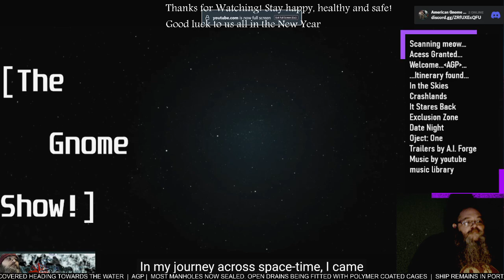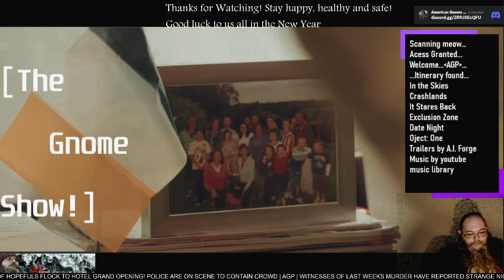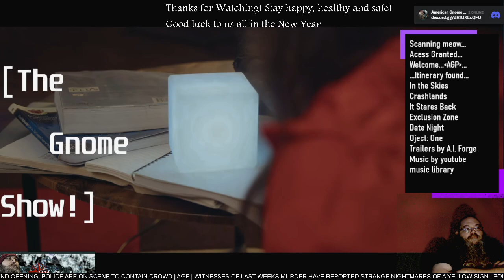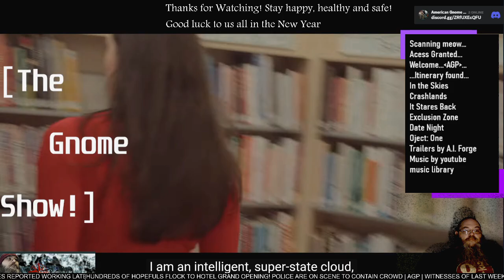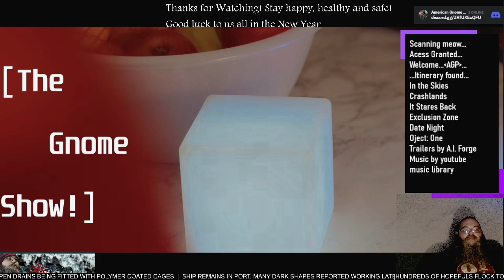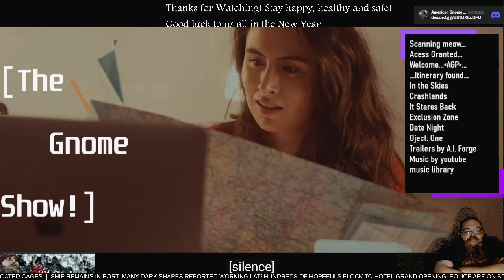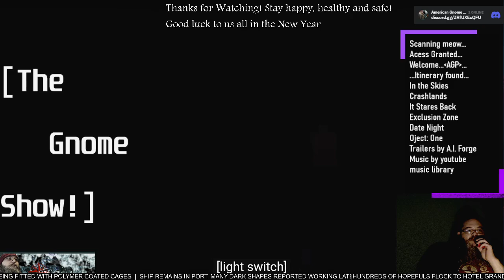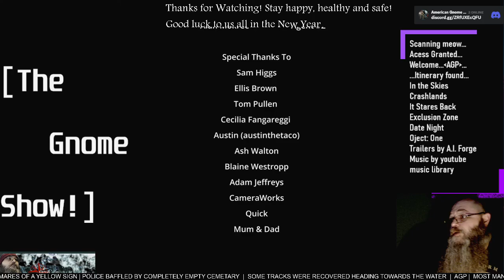AGP Watches! - "Object one" short film - First time Watching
See more @e.adeloye  Adeloye